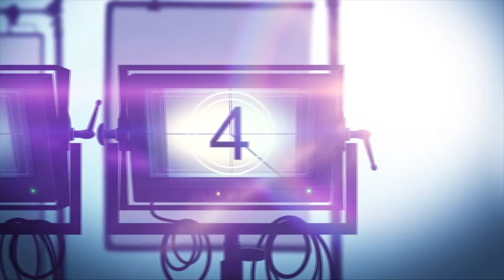Colin Ford on His Favorite Baseball Team & Working with Dennis Quaid | THE HILL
*** This interview was conducted prior to SAG-AFTRA strike

Here's my video interview with actor Colin Ford about his new movie @BriarcliffEntertainment THE HILL about the remarkable true-life story of Rickey Hill's improbable journey to play Major League Baseball